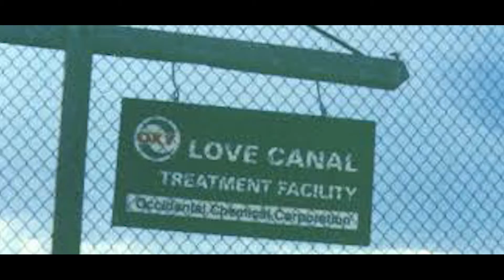Great Lakes: music video